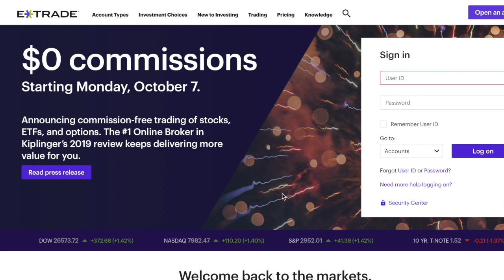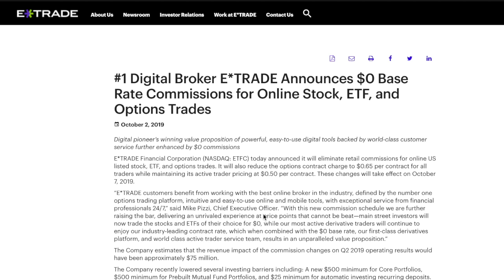E-trade announces ZERO commission trades!